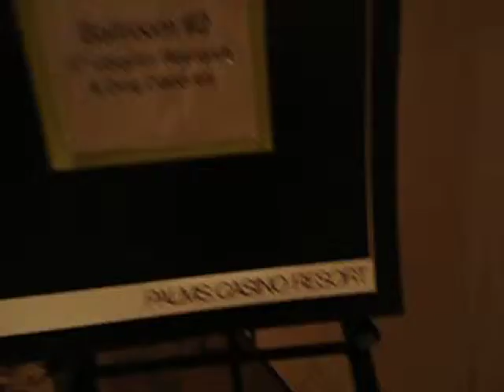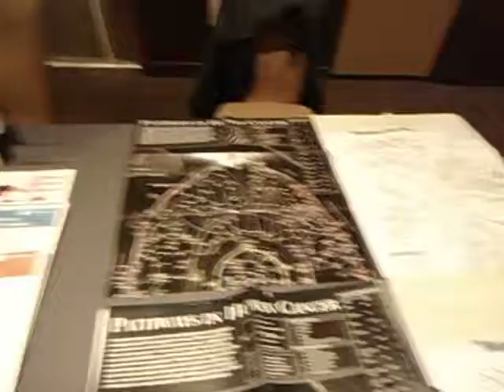Aruna & Hari Sharma in 3rd GTC Ubiquitin Nobel Symposium Las Vegas, NV, USA Feb 25-26, 2013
Aruna Sharma and Hari Sharma from Uppsala University were invited to present their work in 3rd International GTC Ubiquitin Congress on Drug Discovery in Las Vegas, NV, Palms Casino resort on Flamingo Rd, USA Feb 25-26, 2013. This ubiquitin congress is organized and supported by the Nobel Laureate Sir Aaron Ciechanover who won the Chemistry Nobel 2004 for his discovery on Ubiquitin. In this Nobel symposium organized by GTC Hari & Aruna Sharma were invited to present their novel work on Ubiquitin in the Central nervous system (CNS) injury and repair. The large question was whether ubiquitin overexpression in the brain is good or bad. Hari Sharma and Aruna Sharma together with Herbert Mössler and Dafin F Muresanu from Ever Neuro Pharma and University of Medicine & Pharmacy, Cluj-Napoca, Romania, respectively in collaboration showed that Ubiquitin overexpression could be seen in different brain regions specifically after heat stress and this is further exacerbated by nanoparticles treatment, e.g., silica dust intoxication. This overexpression of ubiquitin is associated with brain pathology and pretreatment with cerebrolysin (Ever Neuro Pharma, Austria) is able to thwart ubiquitin overexpression in the normal brains after heat stress. However, nanowired delivery of cerebrolysin is needed when silica dust intoxication takes palace before heat stress. This strategic result was acclaimed by many scientists working on the ubiquitin and also the Nobel Laureate congratulated them for this work. Their abstract was chosen as exemplary abstract in the meeting for presentation. This was a great scientific honor for them in this meeting. Since recording or photographing inside teh session was strictly not allowed, this video shows only few examples of Ubiquitin congress in the Palms Casino resort, Ballroom 2nd floor and the Nobel Laureate Professor Aaron Ciechanover taking tea before the opening Key Note Address of the congress to set the tone on 25th Fen 2013. The meeting was highly successful and could open up many new ideas based on ubiquitin research on drug discovery, especially the role of proteasome inhibitors in neuroprotection.